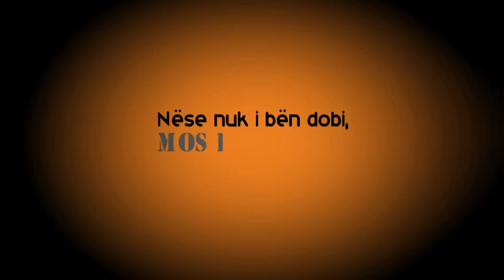Le të ketë besimtari prej teje këto tre gjera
- Nëse nuk i bën dobi, mos i bëj dem!
- Nëse nuk e gëzon dot, mos e hidhëro.
- Nëse nuk e lavdëron, mos e shaj.